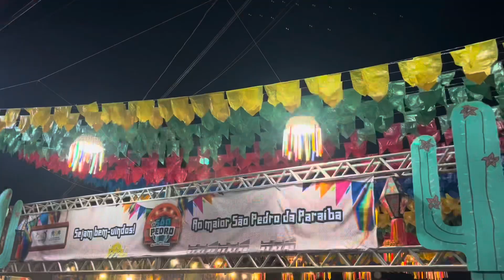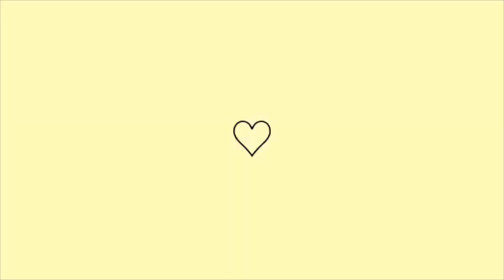SHOW PADRE NILSON NUNES| ADORADORES NA FÉ E VIDA NOVA EM SÃO VICENTE PB